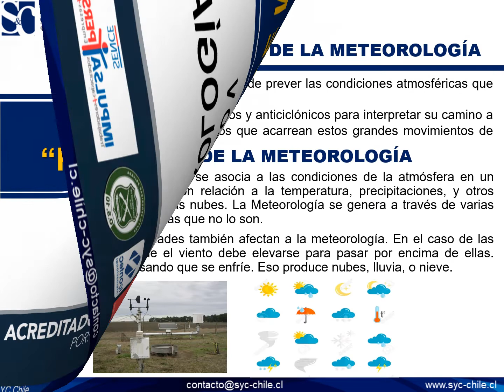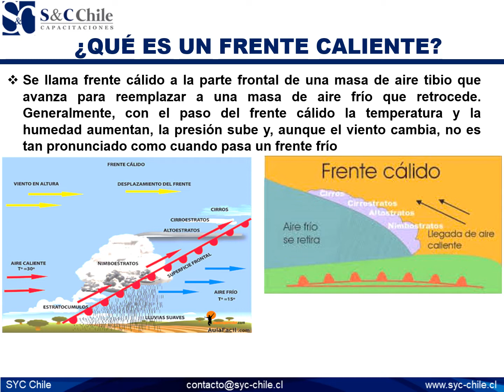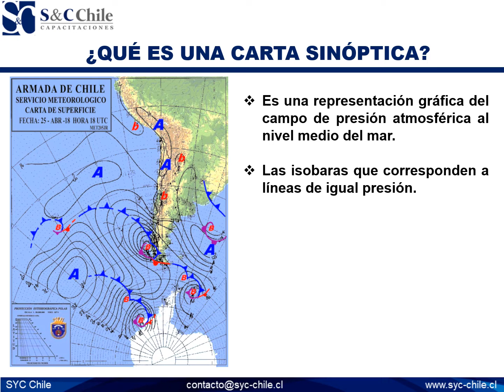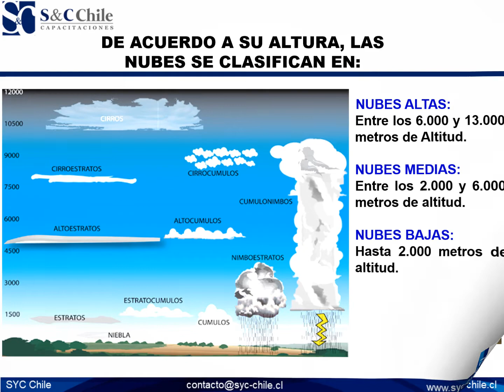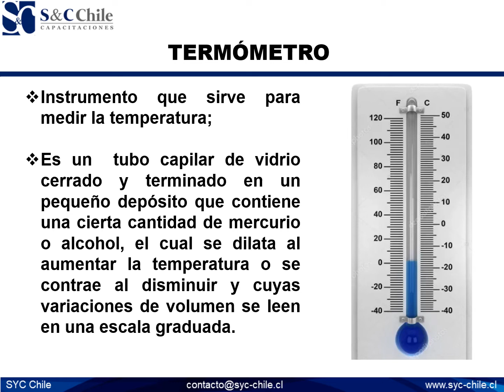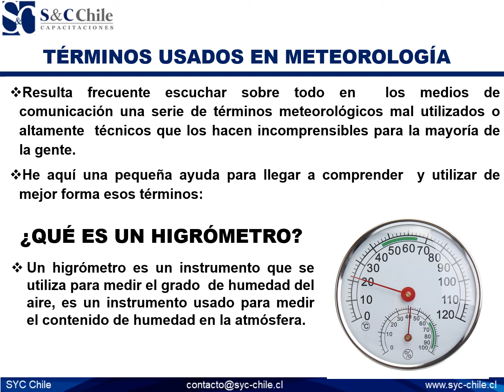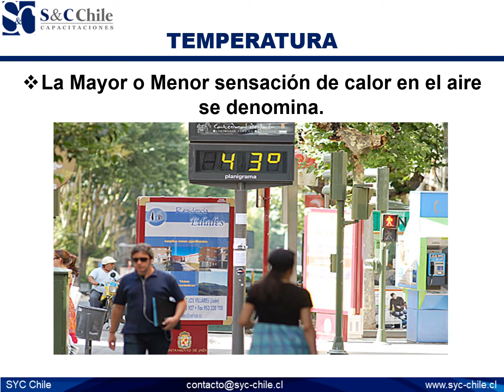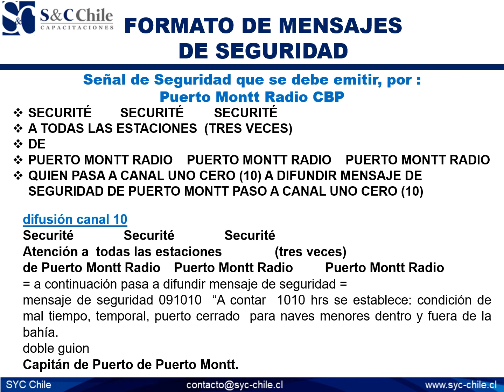V MODULO METEOROLOGIA PNM SYC CHILE